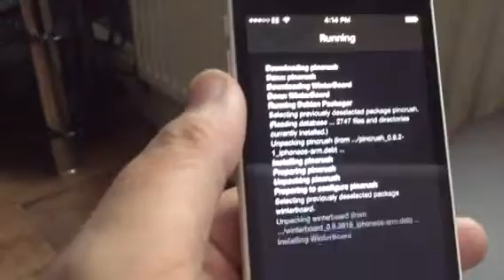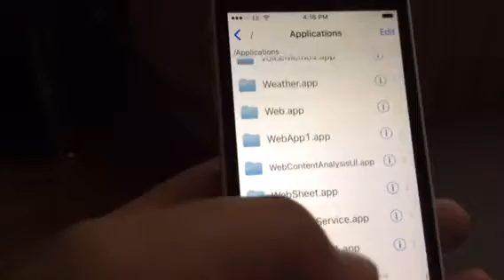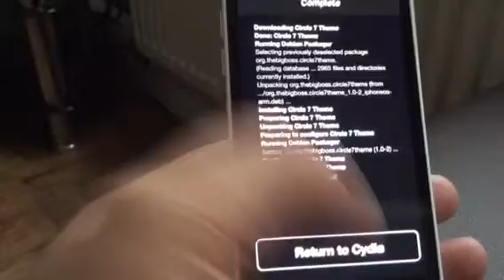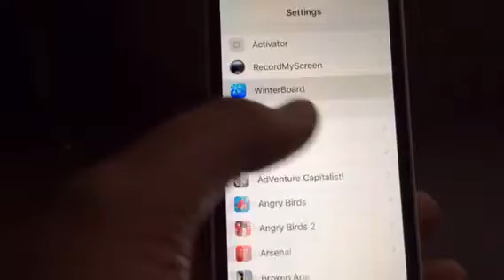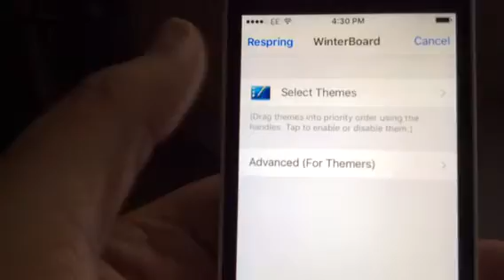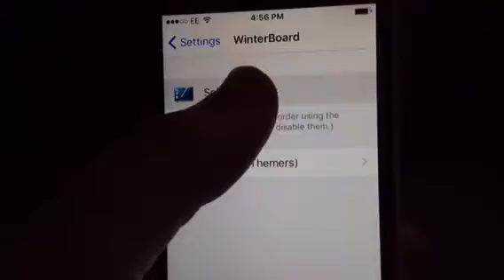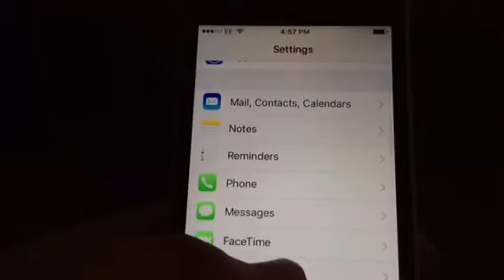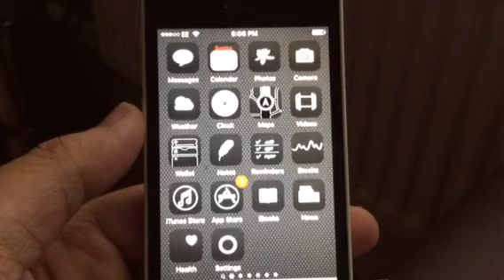How To Make Winterboard Cydia Tweak Work on iOS 9 Jailbreak Device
Play Table Tennis With Ping Pong Attack 2 Fun Hi Scoring Genre Game